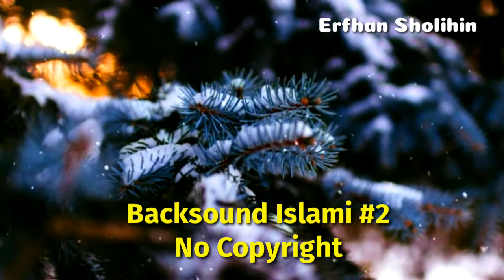BACKSOUND ISLAMI TERPOPULER TANPA MUSIK #2 (NO COPYRIGHT)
Alhamdulillah.
Teman-teman sekalian, ada backsound lagi nih, unggahan ke-2.
Semoga backsound yang sudah diupload diunggahan pertama dan unggahan yang ke-2 ini bermanfaat untuk kalian semua.
Teruslah berjuang.
Man jadda wa jadda.
Barang siapa yang bersungguh-sungguh, maka ia akan mendapatkannya.
Wassalamu'alaikum teman-teman 😊